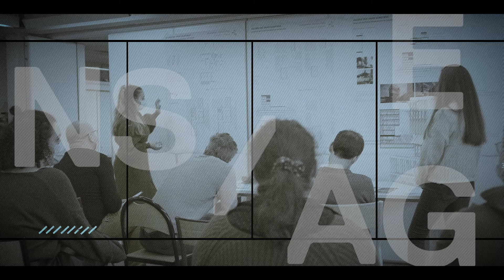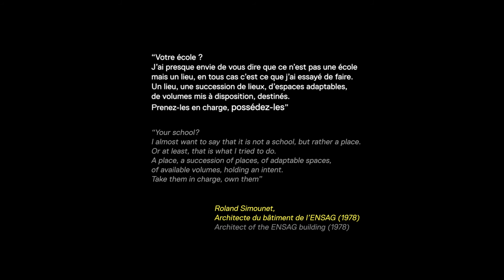Ici à l'ENSAG